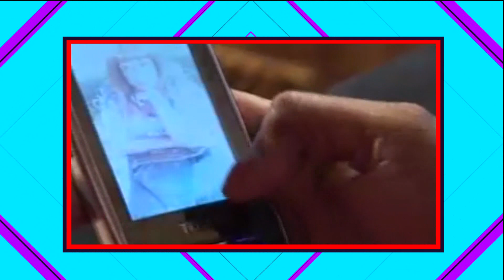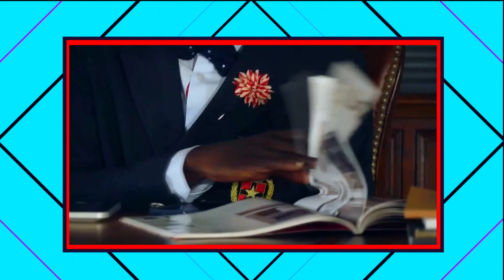UPCLOSE WITH ABRANTIE THE GENTLEMAN